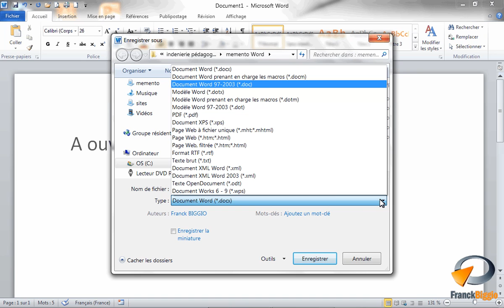Enregistrer pour une ancienne version de Word - Formation Word Marseille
Tutoriel vidéo sur la fonctionnalité de Microsoft Word : Enregistrer pour une ancienne version issu de la formation Word Base de Optivalys Formations à Marseille.